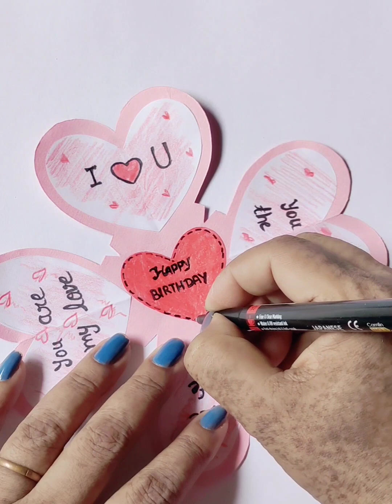CUTE GIFT IDEA💝 DIY BIRTHDAY GIFT IDEA 🎁🎁